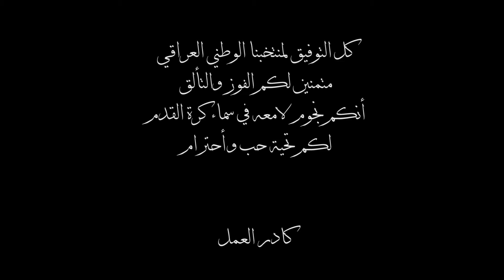SAMER&NWAR (نوار السيفي - سامر السعدي ( رفعة راس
أغنيــــة ( رفعة راس )
مهداة الى المنتخب العراقي البطل
من كلمات وألحان الفنان - سامر السعدي
غنــــاء دويتو ( نوار السيفي ـ سامر السعدي )
توزيع وهندسة الصوت ـ طارق الوادي
تصوير ومونتاج : عمار السيفي .
كل التوفيق لأســــــود الرافدين
( أستراليا - ســــدني ) 2019